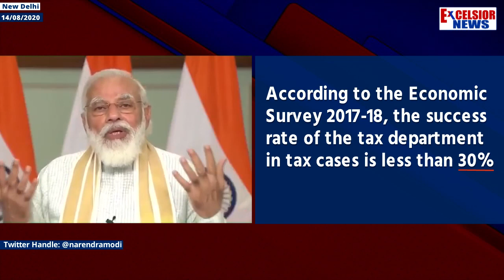PM Modi Bringing Transparency, Rationality In Taxes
| Excelsior News |